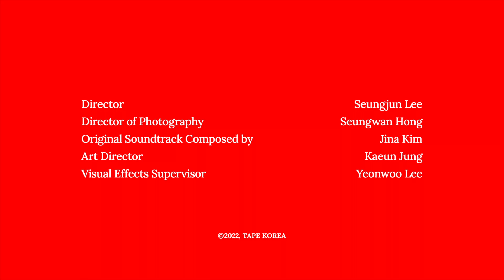Seungwan Hong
Credit
Director: Seungjun Lee
Director of Photography: Seungwan Hong
Original Soundtrack Composed by: Jina Kim
Art Director: Kaeun Jung
Visual Effects Supervisor: Yeonwoo Lee

Note
작은 도시의 외곽은 나무가 반겨주는 고부라진 길이 있어서, 그는 노란 오토바이에 낚싯대를 짊어진 나를 뒤에 태워 달린다. 그때는 잦은 비가 지나던 터라 더 이상 속도를 줄이지 않으면 넘어지고 말거라 이르던 나의 말을 무시하다가 결국 마지막 코너 길가에서 나란히 누울 수 있었다.
하필 또 누운 곳이 축축한 풀이 신선한 내를 풍기고 있어, 끅끅대며 웃던 게 멈출 때까지 누워있다가 마저 이야기를 나누었다. 야망의 모습이 너무나도 다른 내가 고불거리던 길을 마구 지나 콩나물이 담긴 통을 흔든 것처럼 정리가 됐는지, 갑자기 꿈이 결정됐다고, 이 동네에 이렇게 남아 낚시꾼이 되어버려도 좋다고 선언하였다.
자서전에 '이 고불길을 자주 지나곤 했다.'라고 첫 시작하는 문구를 결정하며 호숫가로 던진 찌가 저기 헤엄치고 있는 그에게 맞지는 않게 하였다.

ⓒ2022, TAPEKOREA